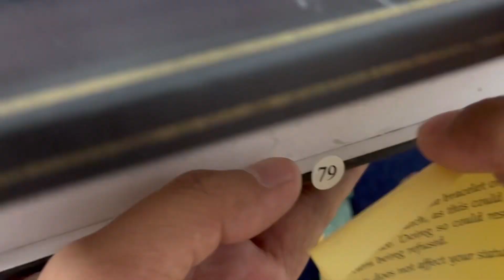Tập 163 Hàng mới về Đồng hồ vàng đúc full box , kính pháp bọc vàng cổ alo zalo Duy 0927.292.292